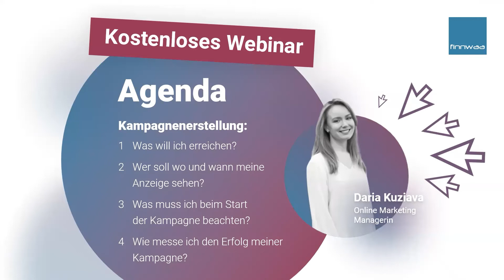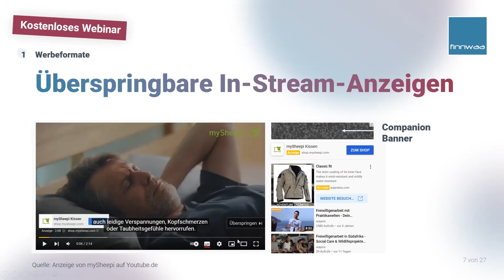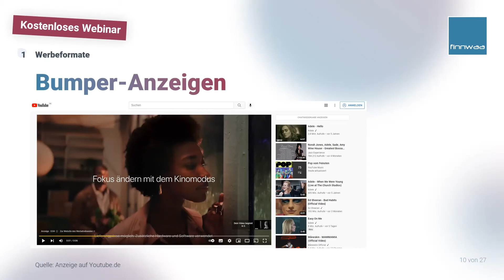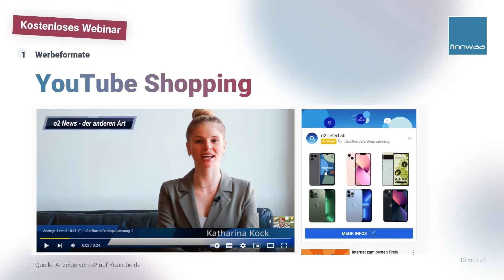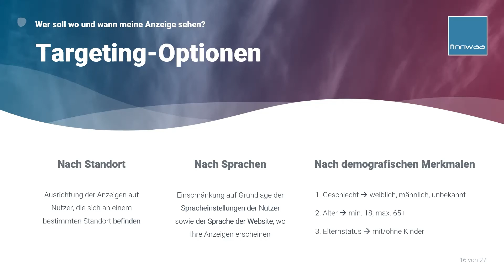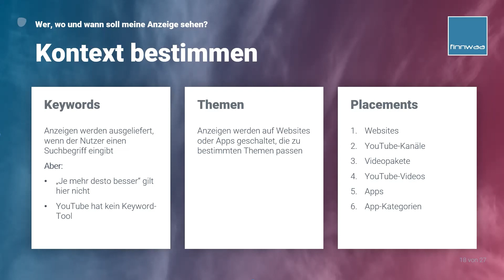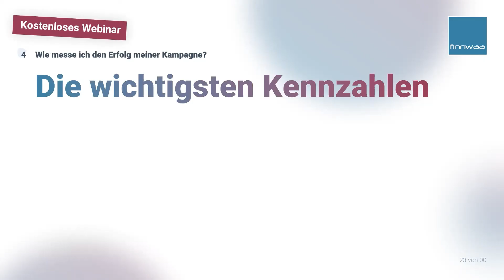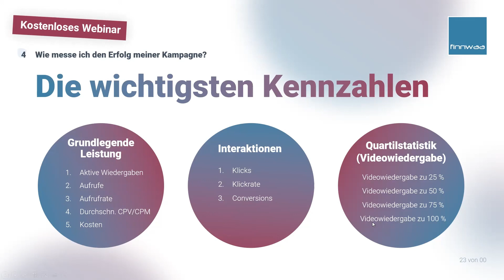Erfolgreich mit Video Ads - YouTube Kampagnen für Ihre Werbeziele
Mit seiner enormen Reichweite und seinen Optionen für ein passgenaues Targeting ist YouTube ein vielversprechender Werbekanal, über den Sie Ihre Zielgruppe in allen Phasen der Customer Journey erreichen. In diesem kostenlosen Webinar stellen wir Ihnen die Besonderheiten des Advertisings auf YouTube vor und geben wertvolle Tipps für die erfolgreiche Planung von Video-Ads-Kampagnen. Dabei richtet sich das YouTube-Webinar an Personen, die über Grundkenntnisse in Google Ads verfügen und bisher noch keine Erfahrung mit Video Ads sammeln konnten.